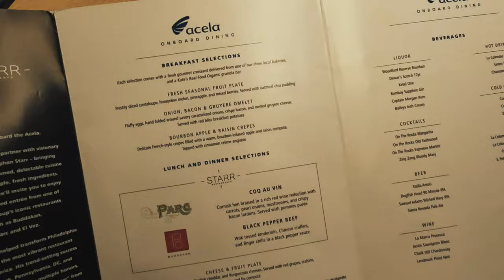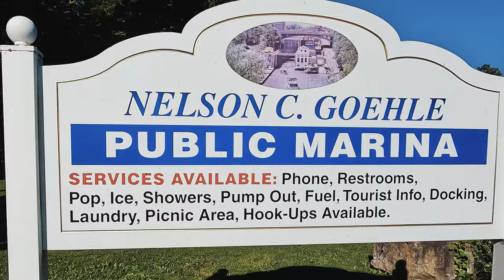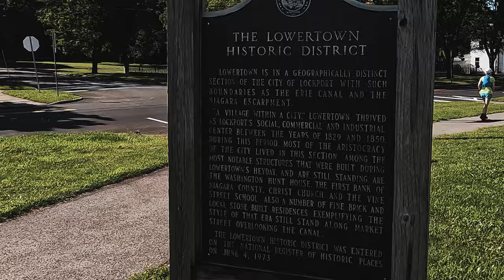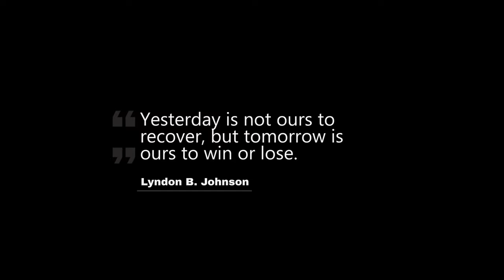BEAST OF BURDEN 100-Mile Ultramarathon | Summer 2024 Edition (Full Video)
Truth be told, I had a very difficult time coping with my DNF (Did Not Finish) at the recent Vermont 100. Vermont was my goal race for 2024 and I thought I was in the best shape since my recovery from long COVID. I knew that in order for me to move on, I needed to attempt another race and prove to myself that I could finish a relatively tough 100-mile ultramarathon.

The Summer Beast of Burden Ultramarathon, which is put up by @happilyrunning, fits that bill. While it is a flat course, the finish rate for this year's 100-mile event is just under 56%, which I assume is largely attributed to the summer heat and humidity. The finish rate for Vermont 100, by comparison, hovers at about 75% under normal conditions.

I took my time on the Beast of Burden course and made sure I ate and hydrate regularly. Still, by mile 80, I struggled to maintain a pace that would allow to finish before the cutoff time. I saw runners dropping out and I was tempted. I thought to myself, "Here we go again, Thomas."

Fortunately, this time I had a guardian angel on the course. When seasoned ultrarunner, Jim Lampman, saw me struggling, he invited me to run/walk with him and promised me that we would finish under the cutoff. We eventually crossed the finish line together, as the last two runners on the course. I could not have done it without Jim. It goes to show how incredible the ultrarunning community is and why I am fascinated and attracted to ultramarathons.

To cap it off, I earned the coveted title of DFL (Dead Final Last) and the co-race directors (Vinny and Nichole Cappadora) had a lovely surprise for me. In addition to the finisher's belt buckle, I received a custom-made granite slab clock that says "Nature Does Not hurry, Yet Everything is Accomplished." It was the perfect ending to my 100-mile race redemption.

And, as they say, the "beast" in my basement was finally released.  I hope to have another date with Vermont 100 next year.

Thomas

🎵 Music licensed from Lick'd. The biggest mainstream and stock music platform for content creators.

Come Undone by Duran Duran, License ID: marRlzqVj7R

If you want to use music from famous artists, try Lick'd to get track credits and unlimited stock music

It Looks Like We Made It by Basixx.
Lovin' Life by Briar Edwards.
On and On by By Lars Eriksson.